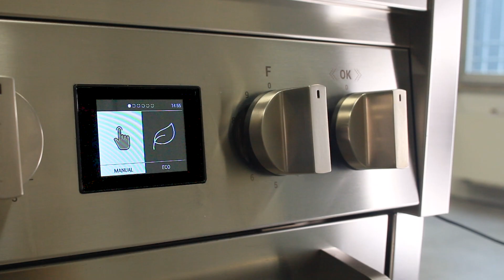Steel | Impostazione e utilizzo del contaminuti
Guida all'uso del contaminuti integrato nel forno